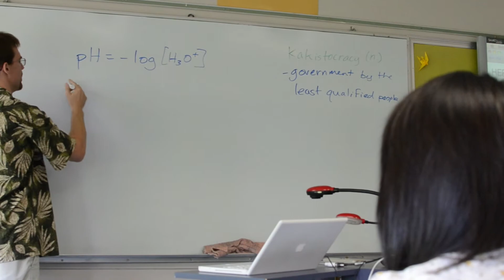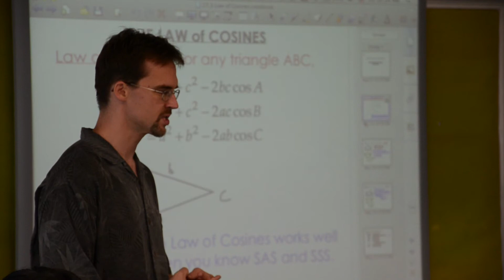Flipped Class Structure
Academy math class maximizes student-teacher interaction and peer support with video-based lessons at home and homework time in the classroom.